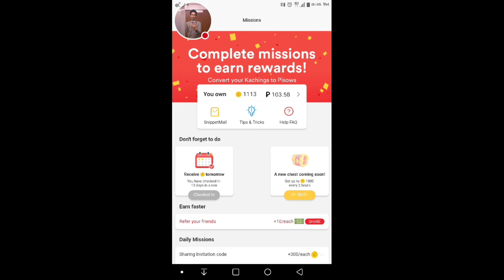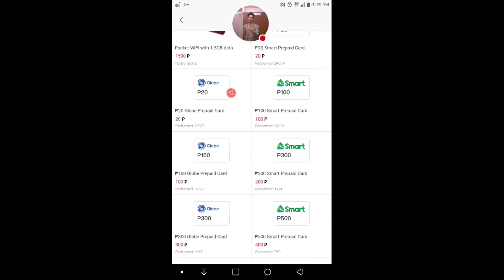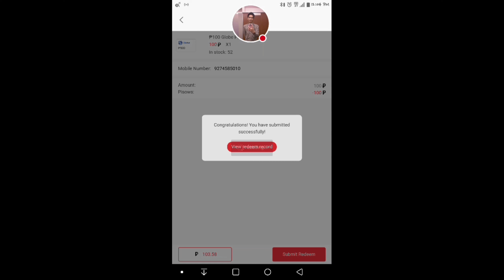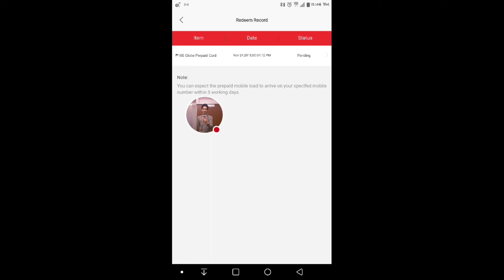Tutorial for Snippetmedia Free Load Smart & Globe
you can Earn 20php load if use my invitation Code
395192
395192